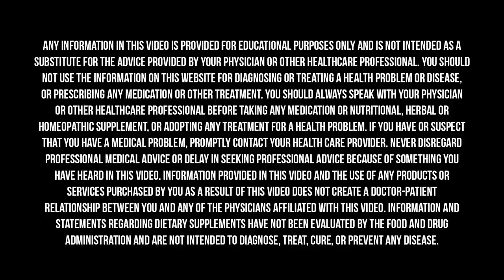How To Optimize Your Body’s Detoxification System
In a healthy body, the process of detoxification runs smoothly. But when we are toxic, the mechanism for detoxification in the liver gets sluggish, and certain toxins can remain active longer than we want or than our systems can handle. This makes us sick and impedes normal metabolism. It also causes fluid retention, bloat, puffiness, and more.

In this episode, Dr. Hyman sits down with Maggie Ward to discuss the Functional Medicine approach to assessing your toxic load, and how certain foods, gut health optimization, and other lifestyle factors can enhance detoxification.

Maggie Ward, MS, RD, LDN, is the Nutrition Director at The UltraWellness Center. Maggie holds a master’s degree in Nutrition from Bastyr University which focuses on using whole foods for holistic Nutrition Therapy. In addition, she completed her requirements to become a registered dietitian at Westchester Medical Center in NY. Prior to joining The UltraWellness Center team in 2008, Maggie worked at The Brooklyn Hospital Center in New York providing nutrition counseling to children and families dealing with HIV. She also taught at the Jewish Community Center in Manhattan and other sites throughout New York City, teaching nutritionally focused cooking classes for children and adults. Much of her focus is on food allergies, digestive disorders, inflammatory conditions, Pediatrics and Sports Nutrition. Maggie has been counseling individuals, families, and business groups on therapeutic diets to address various health concerns for more than 15 years. Her ongoing clinical training through the Institute for Functional Medicine uses a systems biology approach when working with those who suffer from chronic and acute conditions to help them find their path to healing. She has a passion for cooking and reconnecting people with their potential to heal using whole, organic and local foods.

Right now, Thrive is offering all Doctor's Farmacy listeners an amazing deal. And, any time you spend more than $49 you’ll get free carbon-neutral shipping.

In this modern world we place too much value on staying busy and deprioritizing sleep, which is why Dr. Hyman created his first ever Master Class. It guides you through the most important steps to getting better sleep, starting today. Get free access to Dr. Hyman’s Sleep Master Class